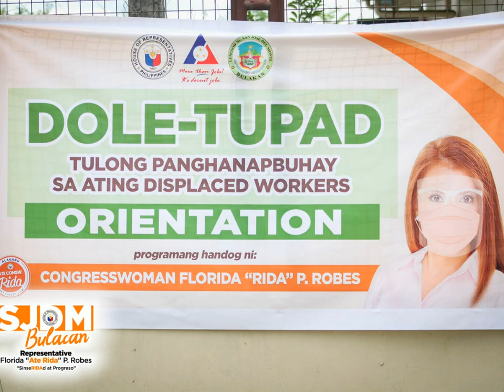rida robes "Ate COng" People's Participation- DOLE Tupad suporta sa Pamilyang San Joseño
Alagang Ate Rida Muling UmARAngkada sa DOLE Tupad suporta sa Pamilyang San Joseño
Magandang Buhay Pamilyang San Joseño!
Isa na naman pong orientation para sa 261 bénéficiaires ng DOLE Tupad Orientation program ang isinagawa natin ngayon bilang tulong sa ating pamilyang Sân Joseño upang magkaroon sila ng pagkakakitaan ngayong pandemic.
Muli, ako po ay nagpapasalamat sa ating Presidente Rodrigo Roa Duterte at Sec. Silvestre "Bebot" Bello III dahil tayo po ay na konsidera na bigyan ng ganitong programa.